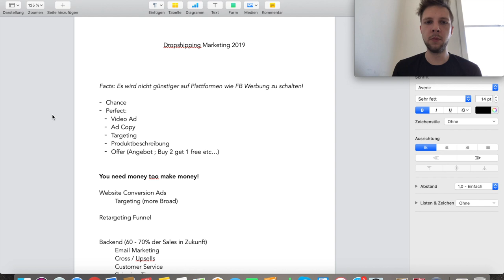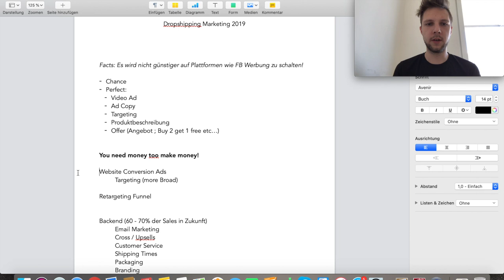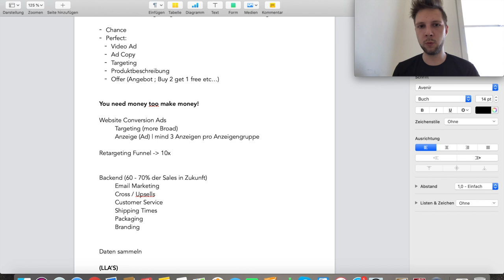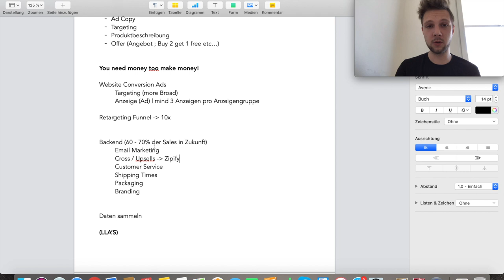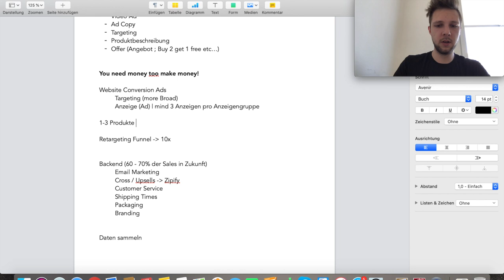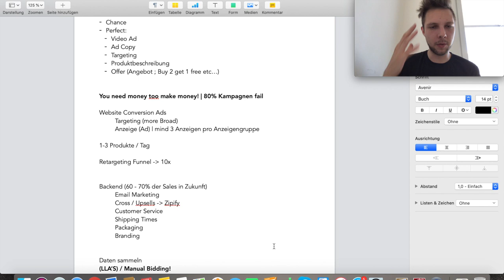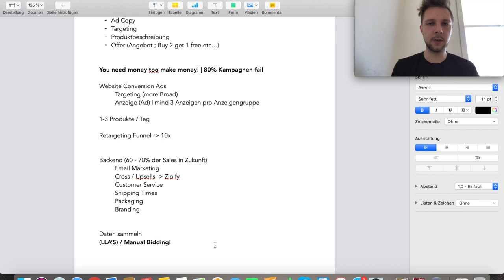Dropshipping | Marketing 2019 | Videoreihe Teil 3